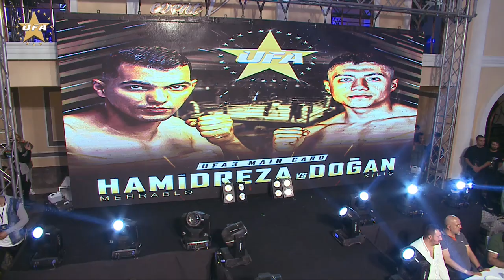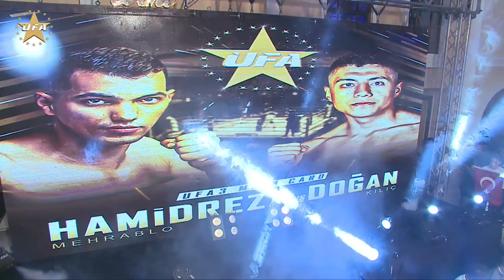DOĞAN KILIÇ vs HAMIDREZA MAHREBLO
Umut Fight Arena 3
UFA Kickboxing
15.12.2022